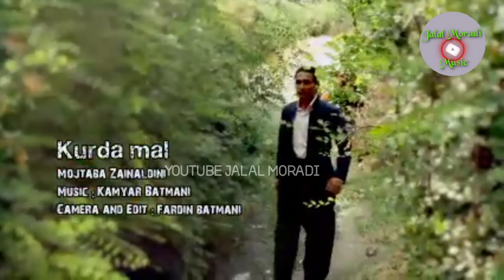مجتبی زین الدینی کوردی Xoshtrin Gorani Kurdi 2020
موسیقی محلی و کوردی
خواننده :مجتبی زین الدینی
Mokhtar Moradi هAll rights reserved please don't re upload our videos